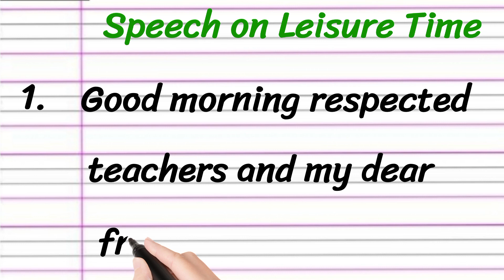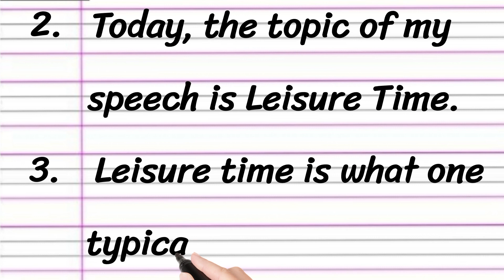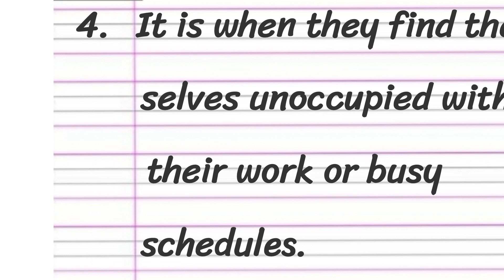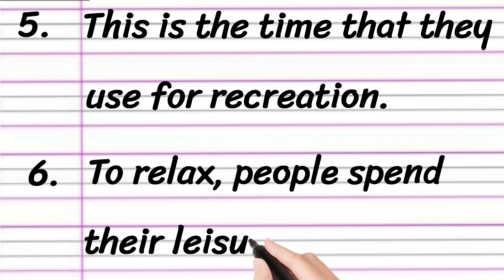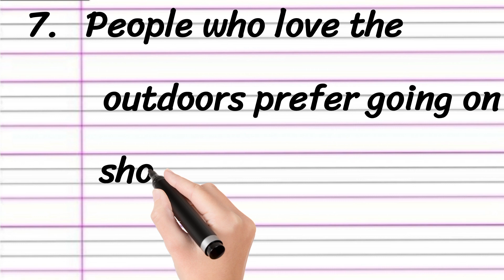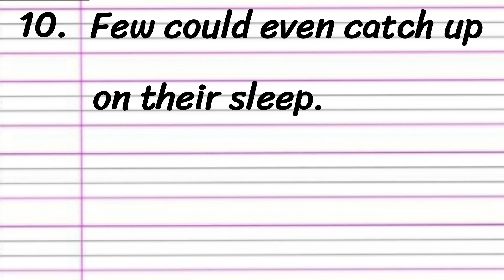Leisure Time Speech in English 10 Lines || Short Speech on Leisure Time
Learn Leisure Time Speech in English

• Leisure Time Speech in English
• Speech on Leisure Time For Students
• Short Speech on Leisure Time
• Leisure Time Speech 10 Lines

Thankyou 🙂